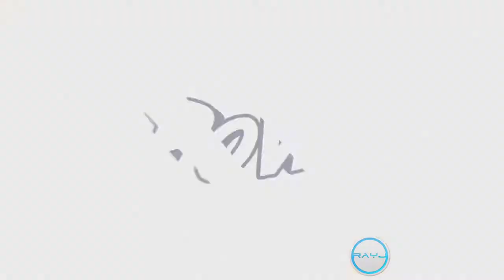GTA 5 - Official In-game TV Teasers (WEAZEL and CNT)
The Official GTA V in-game TV Teasers for Weazel and CNT !!